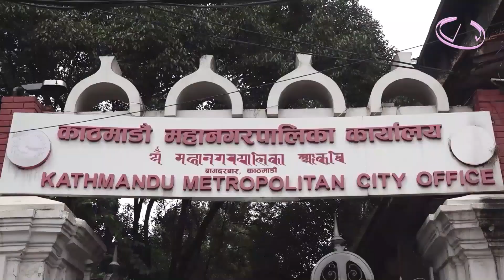ZeeNews 2081 Baishakh 04 ll ZeeNepal 4K TV